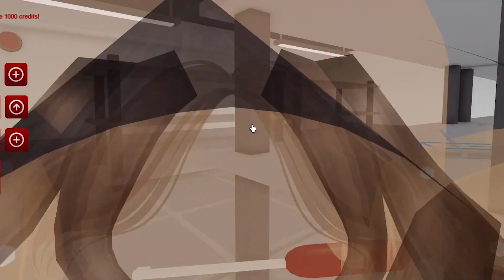TALKING BEN IS BACK.. in Roblox